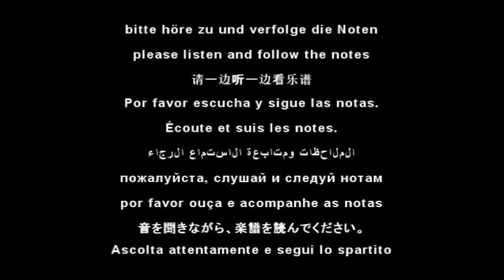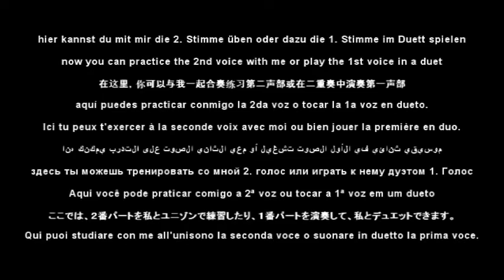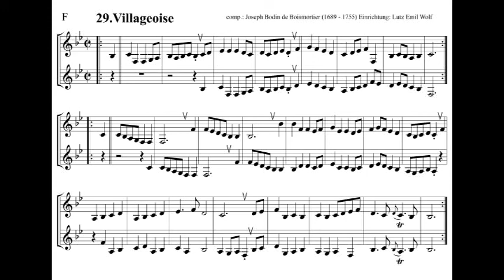29. Villageoise in F Horn